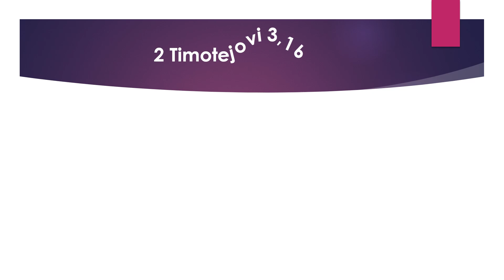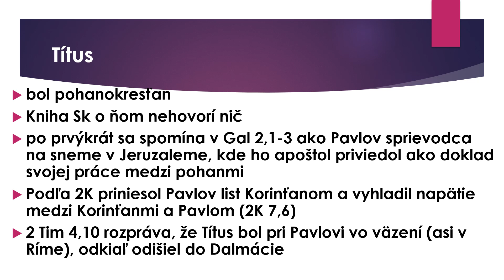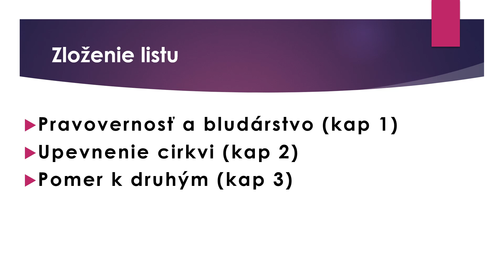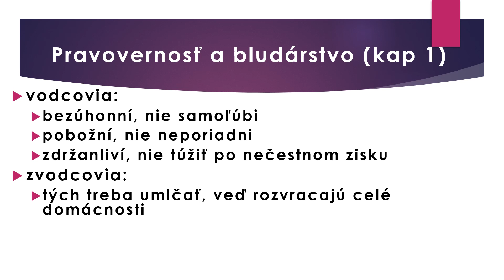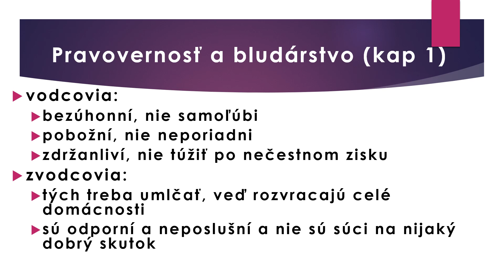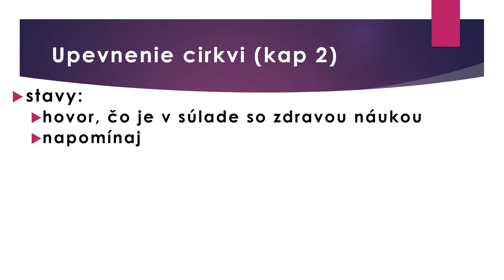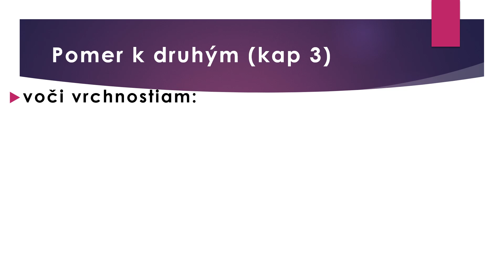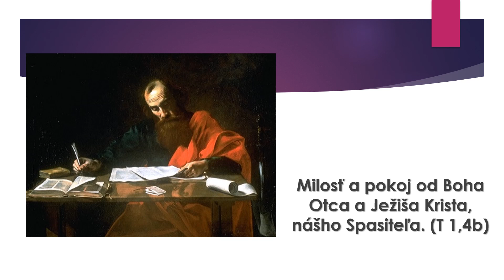Poznanie Biblie - (144) - List Títovi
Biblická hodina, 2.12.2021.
káže: Daniel Sjanta
Evanjelická metodistická cirkev Kovačica

Táto séria kázní sa zaoberá novozákonnými knihami. Sériu kázní zo starozákonných kníh nájdete tu: